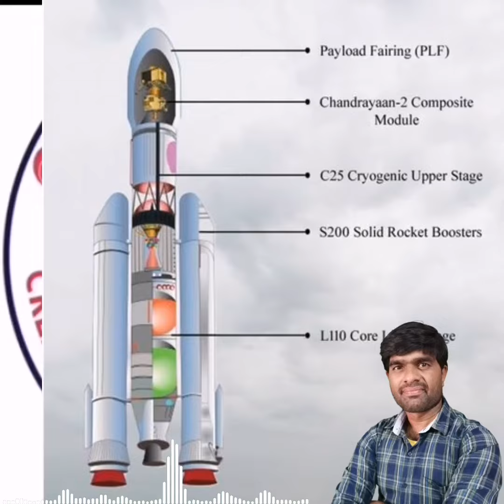Why has Isro named GSLV Mk-III as LVM-3 for OneWeb Launch full details Explained by Skb Talks